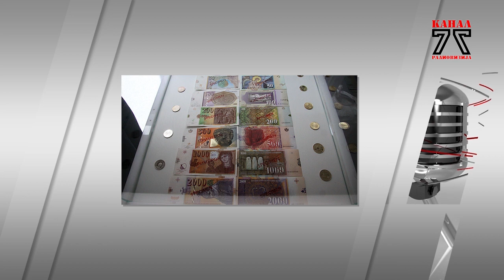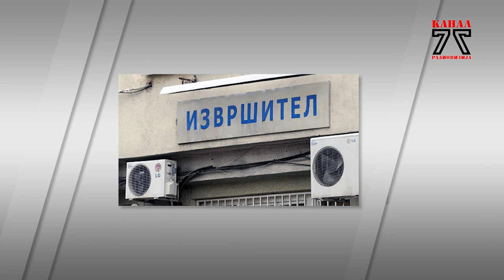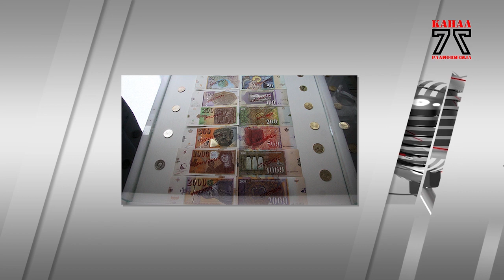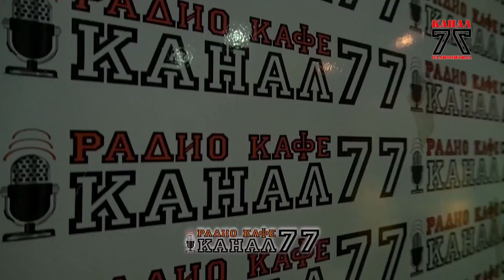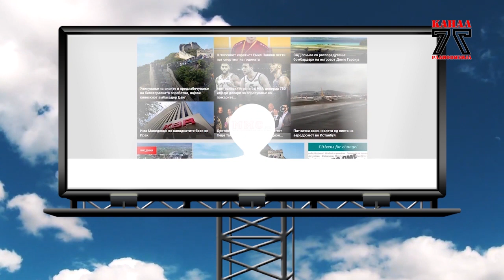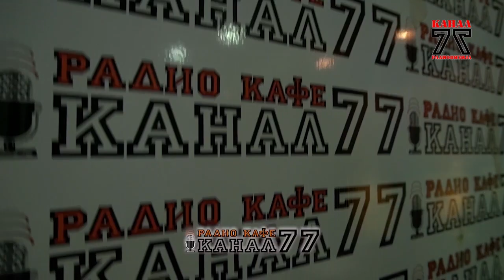Стадион на Канал 77- 19.09.2020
Тема: „Каде се парите? Случај Еуростандард Банка“